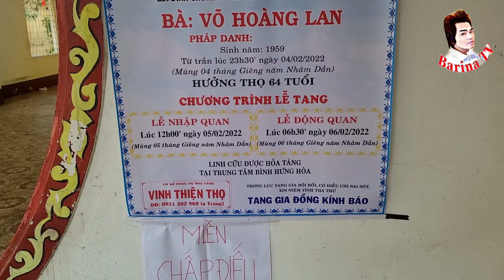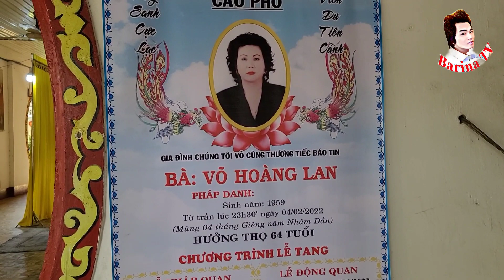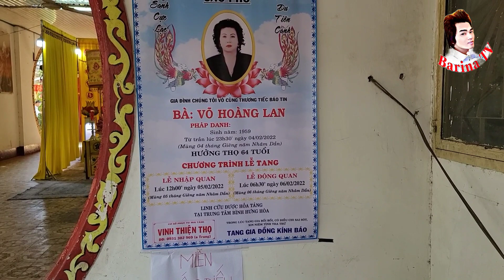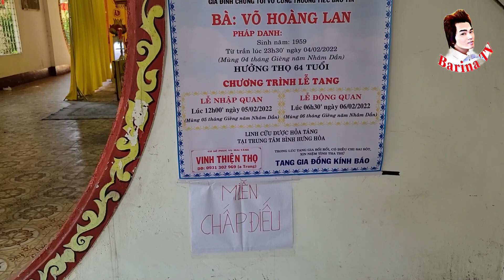Rơi Nước Mắt "Lễ Tang" Nghệ Sĩ Hoàng Lan Tại Chùa Nghệ Sĩ Gò Vấp | Barina TV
❖▬▬▬▬▬▬▬▬▬ஜ۩۞۩ஜ▬▬▬▬▬▬▬▬▬❖
➤ Chúc cả nhà có thật nhiều sức khỏe, nhiều niềm vui trong cuộc sống...!

💞💞 Mọi sự giúp đỡ và đóng góp xin gửi về Barina TV
(Ghi rỏ họ tên + hoàn cảnh giúp đỡ) 💞💞
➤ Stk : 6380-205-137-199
➤ Chủ tk : (Do Van Huan)
➤ NGÂN HÀNG : Agribank
➤ Danh sách ủng hộ sẽ được cập nhập Công Khai